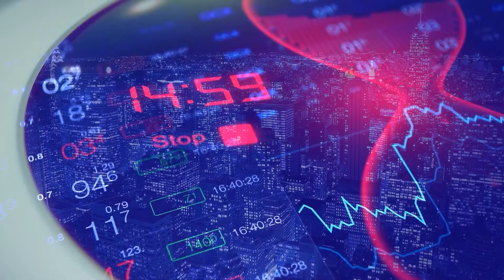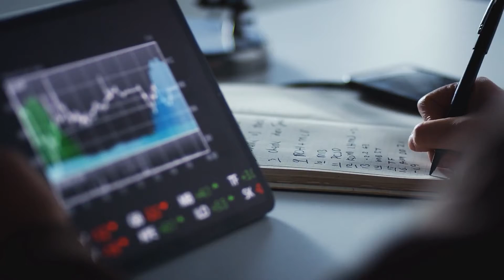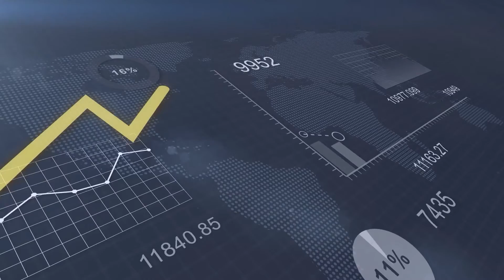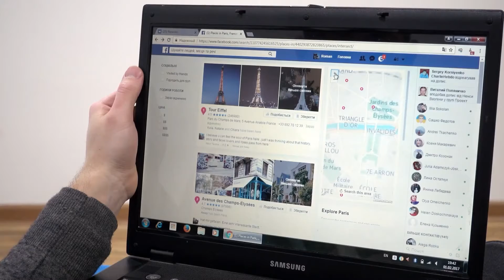How To Price your Home For Top Dollar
Did you know that you don’t get top dollar on your home sale by pricing it high? In this video, I’m going to explain the importance of market time and positioning when selling your home. I’ll share a few strategies you can employ to get your home sold fast and for the most money.